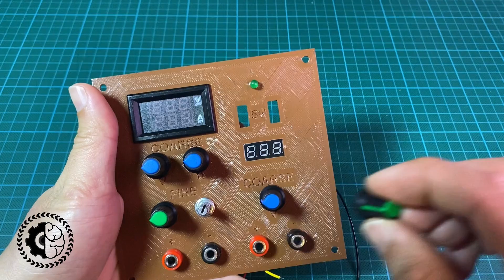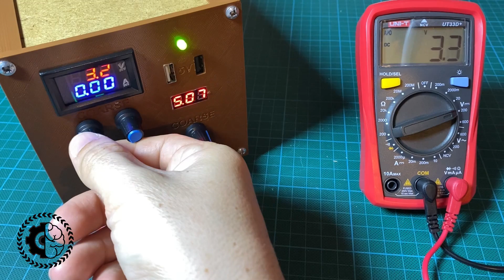Başlangıç İçin Mükemmel: Atölyenizin İlk DIY Projesi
Akım ve voltaj kontrollu güç kaynağının nasıl yapıldığını izleyeceksiniz. İkisi USB çıkışı olmak üzere toplamda 4 adet çıkışı bulunuyor. Elektronik ile ilgili hobilerinizde işinizi görecektir. Akım kontrolu olması nedeniyle pil, akü ve batarya şarj edebilirsiniz.

Kullanılan malzemeler;
-XL4016 300W 10A DC-DC Voltaj Düşürücü Regülatör Kartı,
-LM2596-ADJ 3A Voltaj Regülatör Kartı,
-24V 5A Led trafosu,
-5V USB adaptör x2,
-Dijital Voltmetre Dijital Ampermetre DC 100V 10A,
-0-100V Dijital Voltmetre,
-24V soğutucu fan,
-Güç anahtarı,
-AC güç soketi,
-AC güç kablosu,
-10K potansiyometre x2,
-1K potansiyometre x2,
-50K potansiyometre,
-Potansiyometre başlığı x5,
-Born jak x4,
-Yeşil led,